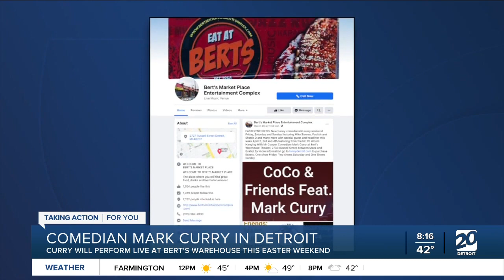Comedian Mark Curry Coming to Detroit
Comedian Mark Curry is performing Easter Weekend at Burt's Warehouse in Eastern Market